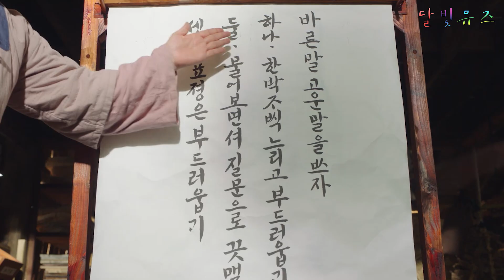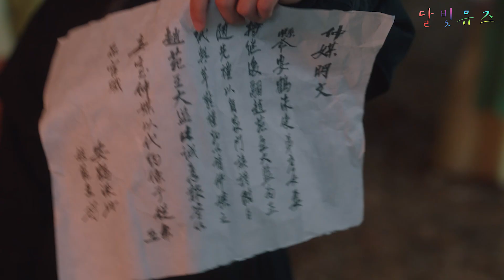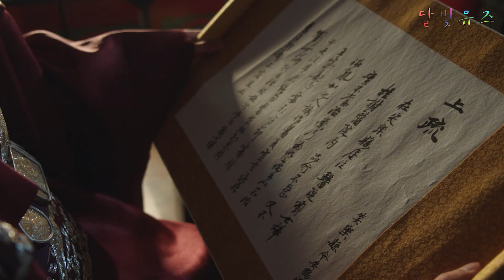남친을 빼앗으려는 우다비를 말로 패버리는 김향기 《조선 정신과 의사 유세풍2》 5, 6화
tvN 수, 목 드라마 《조선 정신과 의사 유세풍2》 5, 6화